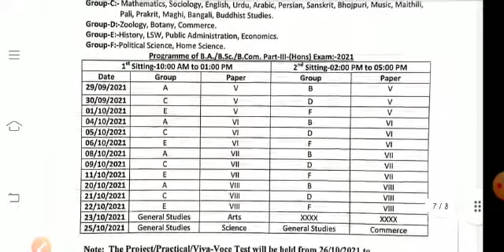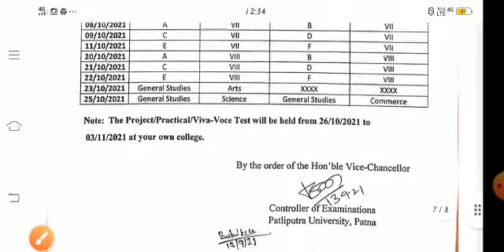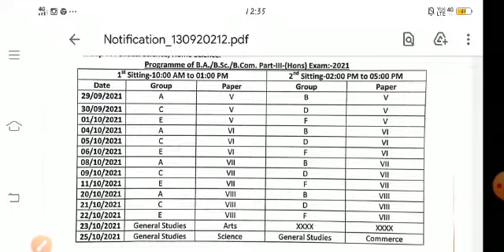Patliputra University Latest Update|BA/B.Sc/B.com Semester -3|Datesheet|Viva & Practical Update